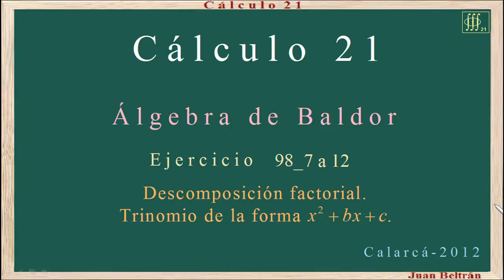Descomposición factorial. trinomio de la forma x^2+bx+c. Baldor 98_7 a 12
Descomposición factorial. trinomio de la forma x^2+bx+c.